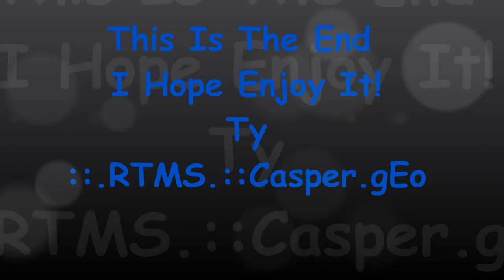Casper Frag Movie Cod2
Yo my movie here